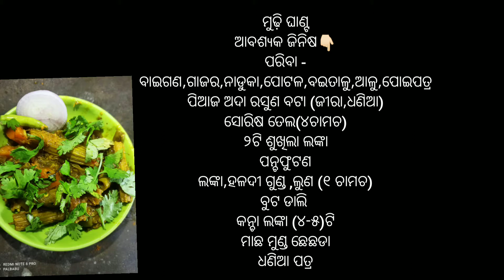ମୁଢ଼ି ଘାଣ୍ଟ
odisha special
ଆବଶ୳କ ଜିନିଷ👇🏻
ପରିବା -
ବାଇଗଣ,ଗାଜର,ନାଡୁକା,ପୋଟଳ,ବଇତାଳୁ,ଆଳୁ,ପୋଇପତ୍ର
ପିଆଜ ଅଦା ରସୁଣ ବଟା (ଜୀରା,ଧଣିଆ)
ସୋରିଷ ତେଲ(୪ଚାମଚ)
୨ଟି ଶୁଖିଲା ଲଙ୍କା
ପନ୍ଚଫୁଟଣ
ଲଙ୍କା,ହଳଦୀ ଗୁଣ୍ଡ ,ଲୁଣ (୧ ଚାମଚ)
ବୁଟ ଡାଲି
କନ୍ଚା ଲଙ୍କା (୪-୫)ଟି
ମାଛ ମୁଣ୍ଡ ଛେଛଡା
ଧଣିଆ ପତ୍ର